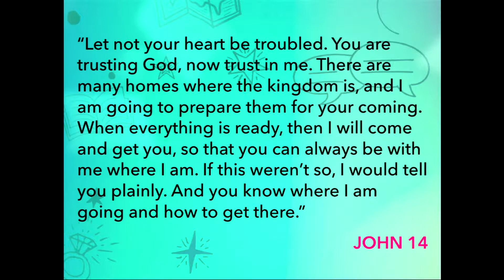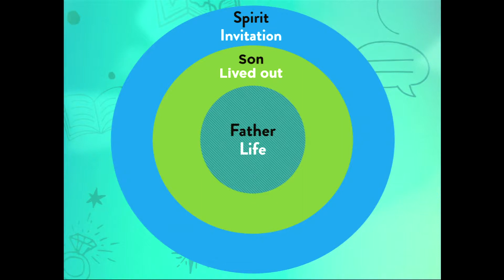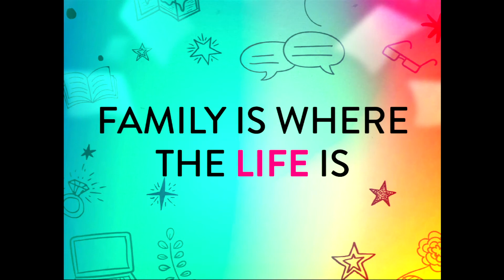Family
Finding Restoration in God and Community.